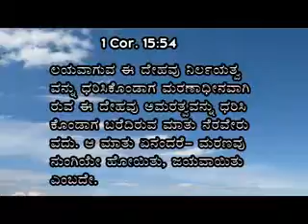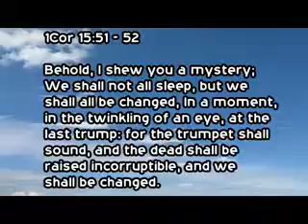15 15 th December 2016 Thursday